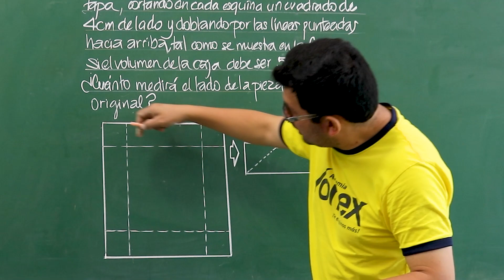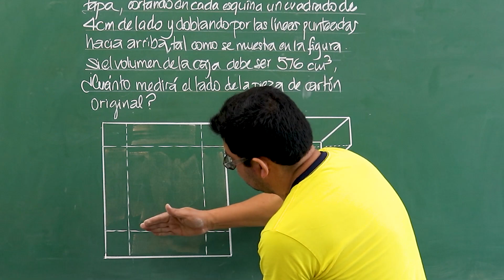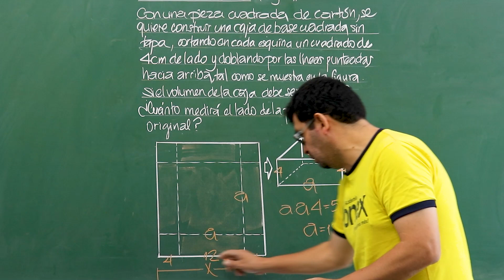Una pregunta de admisión UNMSM del año en el que inició la pandemia 😷📝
❗𝗡𝗨𝗘𝗩𝗢𝗦 𝗖𝗜𝗖𝗟𝗢𝗦 𝗦𝗔𝗡 𝗠𝗔𝗥𝗖𝗢𝗦❗😱
⏩𝙎𝙀𝙈𝙄𝘼𝙉𝙐𝘼𝙇
⏩ 𝙄𝙉𝙏𝙀𝙉𝙎𝙄𝙑𝙊
📅 𝐼𝑁𝐼𝐶𝐼𝑂: 3 de julio
     🟡𝑴𝒐𝒅𝒂𝒍𝒊𝒅𝒂𝒅 𝑷𝒓𝒆𝒔𝒆𝒏𝒄𝒊𝒂𝒍 𝒐 𝑽𝒊𝒓𝒕𝒖𝒂𝒍

👉Con preparación especializada por áreas

¿𝙌𝙪𝙚́ 𝙚𝙨𝙥𝙚𝙧𝙖𝙨 𝙥𝙖𝙧𝙖 𝙨𝙚𝙧 𝙥𝙖𝙧𝙩𝙚 𝙙𝙚 𝙡𝙖 𝙢𝙚𝙟𝙤𝙧 𝙖𝙘𝙖𝙙𝙚𝙢𝙞𝙖?🙋♀️
𝑆𝑜𝑚𝑜𝑠 𝑉𝑂𝑁𝐸𝑋 ¡𝑇𝑒 𝑒𝑥𝑖𝑔𝑖𝑚𝑜𝑠 𝑚𝑎́𝑠!

𝐍𝐮𝐞𝐬𝐭𝐫𝐚𝐬 𝐬𝐞𝐝𝐞𝐬:
✅𝗟𝗜𝗠𝗔 𝗖𝗘𝗥𝗖𝗔𝗗𝗢: Av. Brasil 241, a 2 cuadras de Plaza Bolognesi.
✅𝗟𝗜𝗠𝗔 𝗡𝗢𝗥𝗧𝗘: Av. Marcos Farfán 3346
✅𝗦𝗝𝗟: Av. Jorge Basadre Este 105
✅𝗛𝗨𝗔́𝗡𝗨𝗖𝗢: Jr. 2 de mayo N° 551